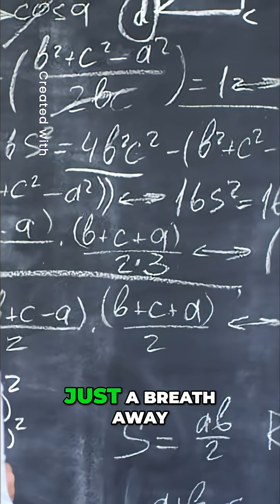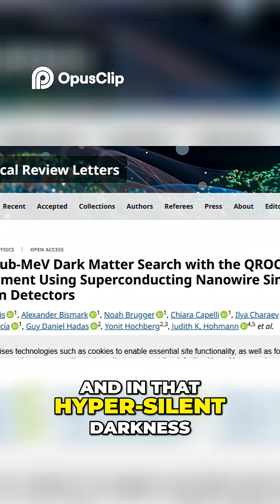Dark Matter Mystery Crocodile Detector Finds Strange Pulses